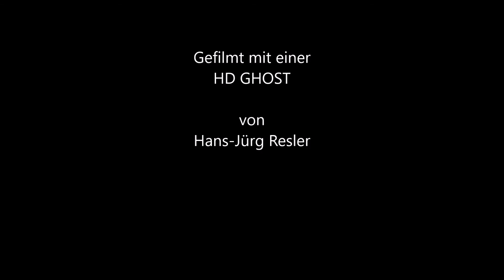Verdon Col de la Bonette Camping am Col d'Izoard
Verdon, Gorges de Daluis, Col de La Bonette zum Camping De L'Izoard mit dem Motorrad und Zelt.